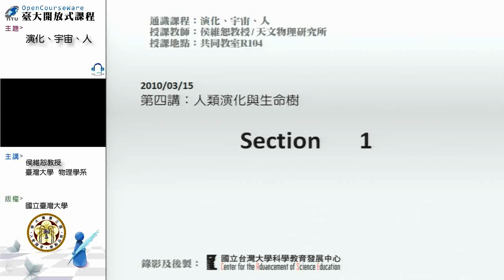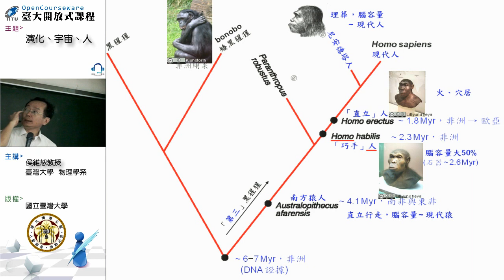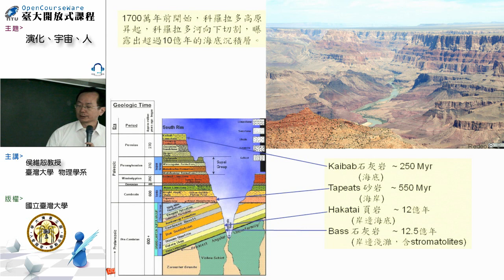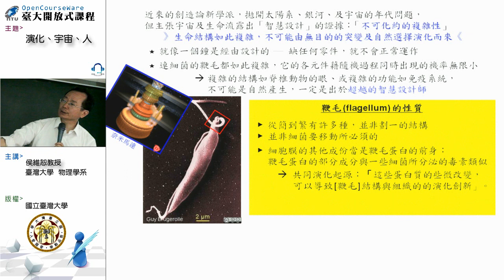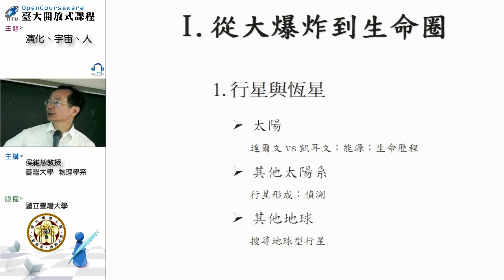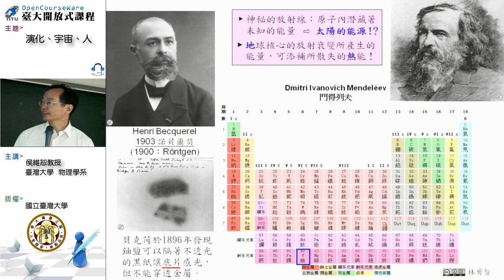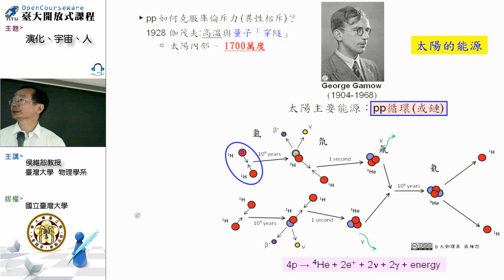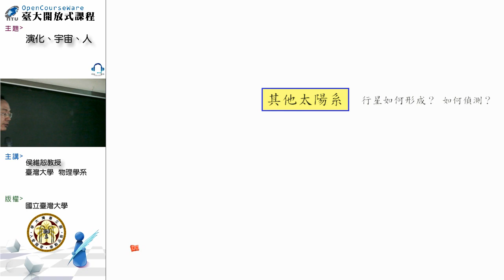[演化、宇宙、人] 第四講：人類演化與生命樹